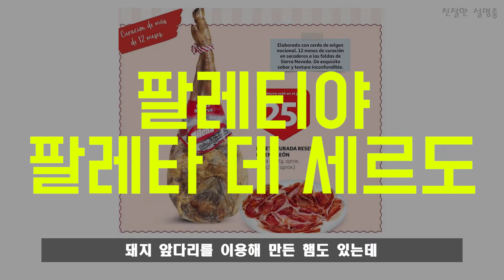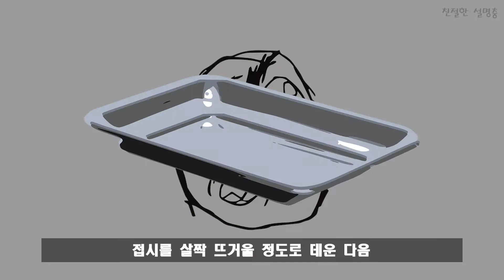한국에 김치가 있다면 스페인에는 하몬이 있다!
안녕하세요.
친절한 설명충 푸드르입니다.

여러분 하몬이란 음식을 아시나요?
아마 우리나라에선 하몽이란 이름으로 더 익숙할텐데요/
하몬은 스페인의 김치라는 별명이 있을 정도로
오랫동안 스페인 국민들에게 사랑받아온
스페인의 대표적인 숙성 음식중에 하나입니다.
이번 영상에서는 하몬이 왜 우리나라에서만
하몽이란 이름으로 불리게 되었는지에 대한 이유와
하몬의 역사, 제조법, 요리과정 등등
우리가 미처 모르고 있었던
하몬에 대한 흥미로운 이야기를 소개하고자 합니다.

※ 주제 신청과 궁금한 부분은 덧글로 남겨주세요.
음악제목 : Who Likes to Party
음악쟝르 : DISCO